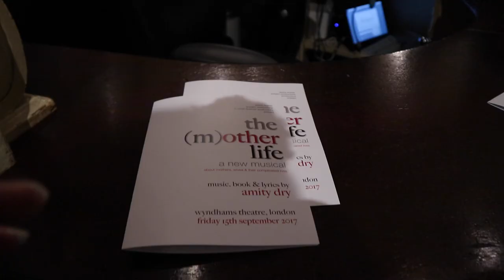The (M)other Life 🎭 Showcase at the Wyndham's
More info on the show ⤵️